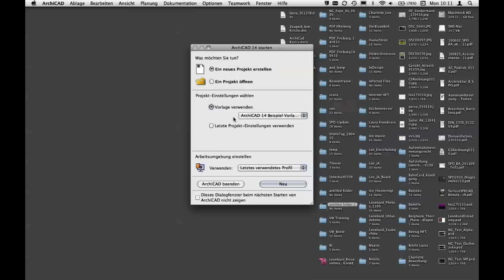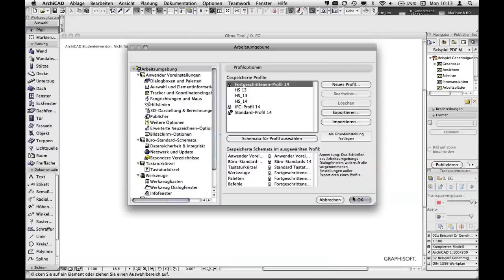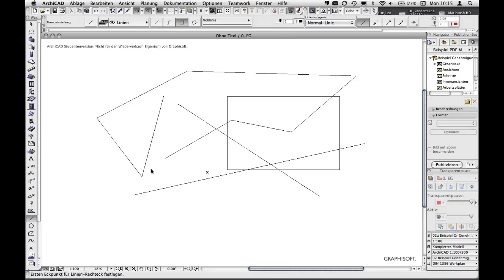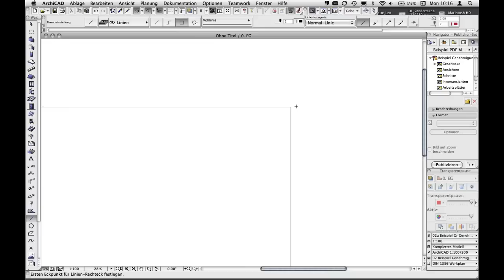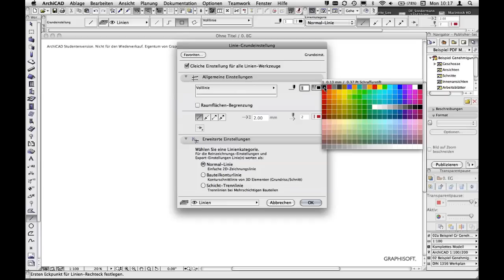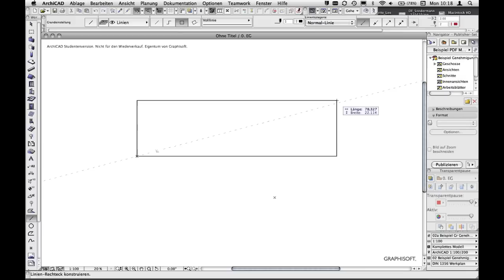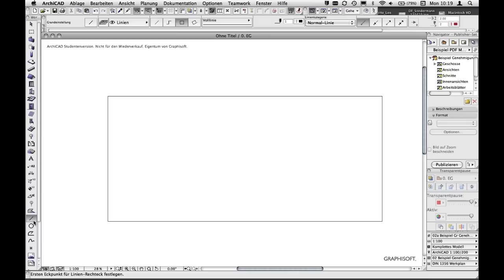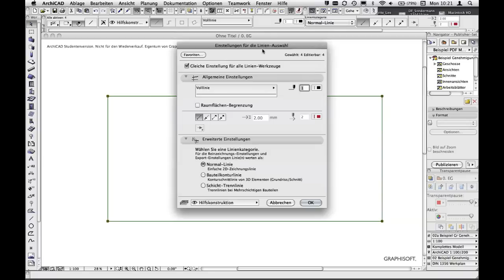ArchiCad Grundlagen 1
ArchiCad Grundlagen zeigt Euch in mehreren Videos den Einstieg und die Basics für das Zeichnen und Konstruieren mit Graphisoft ArchiCad.